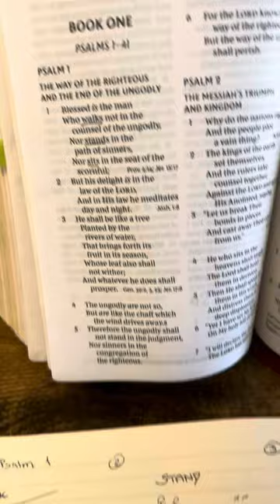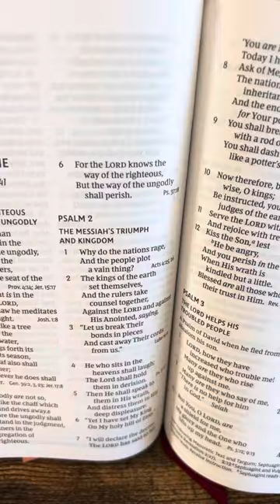Psalm 1 [for visual learners]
Learn Psalm 1 with me!! 🥰 For visual learners, so you can hide His Word in your heart (psalm 119:11)